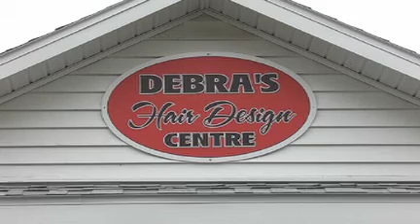Bid On Syracuse - Debra's Hair Design Centre